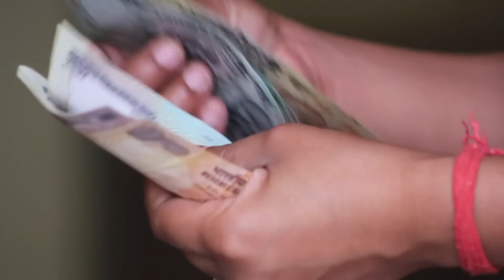नवरात्रि में भूलसे भी ना करे ये 7 काम माँ दुर्गा नाराज हो जाएंगी | Navratri Special 2022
Navratri main bhulse bhi nahi karne chahiye ye 7 kaam